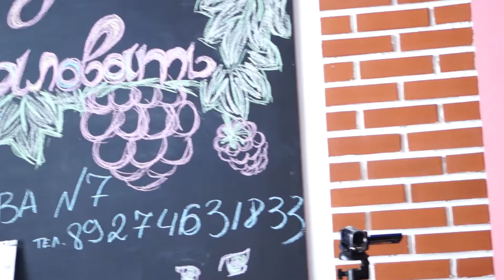Создание нового кино в городе БАВЛЫ